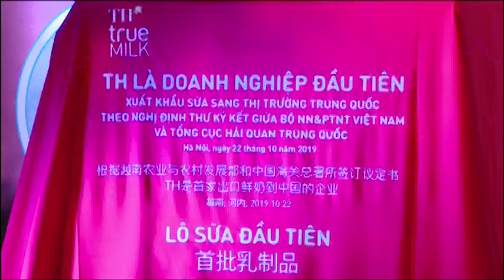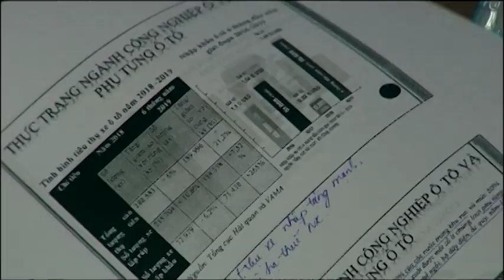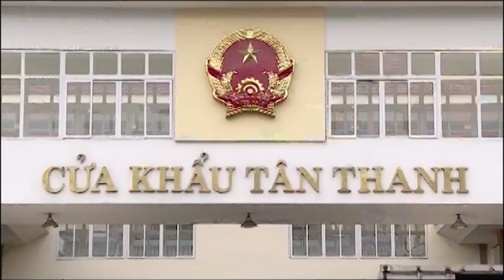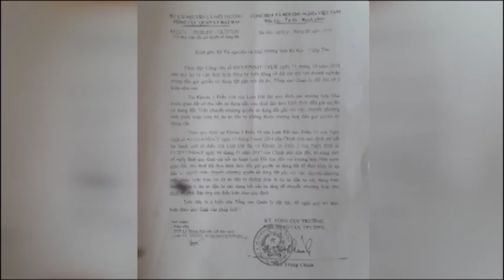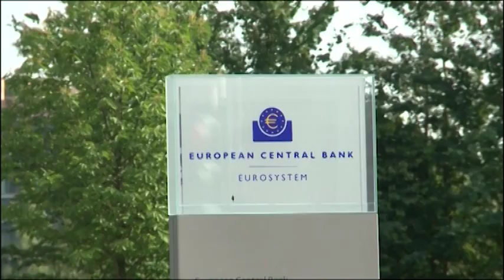Bản tin kinh tế và tài chính - 23/10/2019 | LONG AN TV